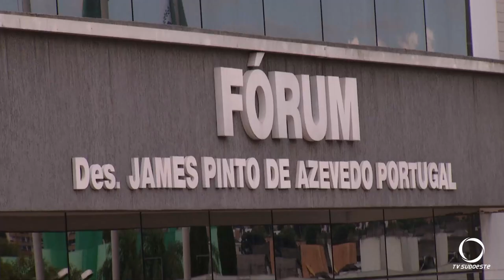Morte de servidor público completa um ano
Segurança: O homem que cometeu o crime recebeu uma das maiores sentenças da história do direito penal do Sudoeste do Estado do Paraná. Foram mais de 100 anos de reclusão. E neste mês ele será julgado pela tentativa de homicídio contra policiais.